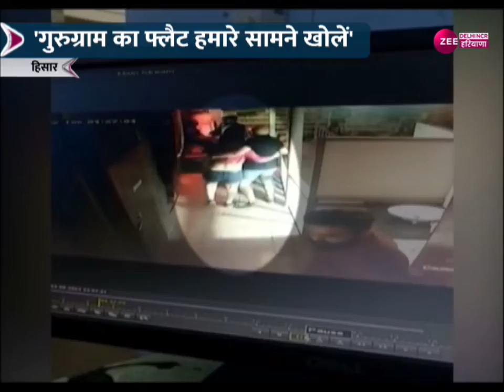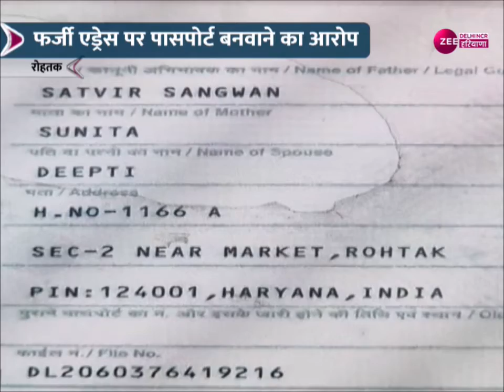Sonali Phogat की मौत के मामले में बड़ा एक्शन, बेटी यशोधरा ने CBI जांच की मांग की | Latest News